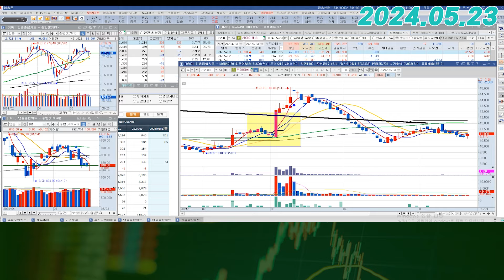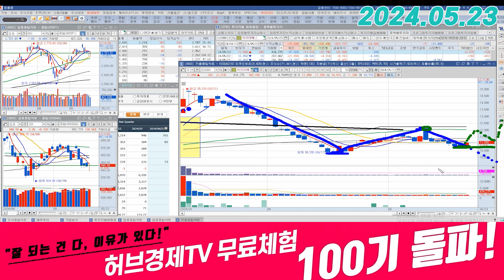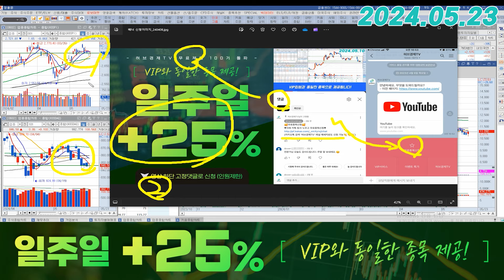씨아이에스 (222080) - 두 번째 바닥을 형성하고 있다고 봐도 되겠죠?